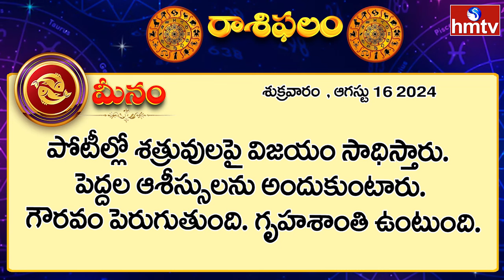రాశిఫలాలు : ఈ రాశి వారికి విశేషమైన ధన లాభం | 16 August, 2024 | Rasi Phalalu | Horoscope | hmtv